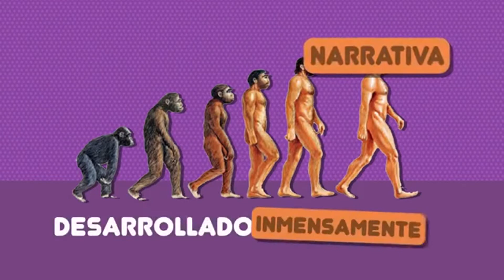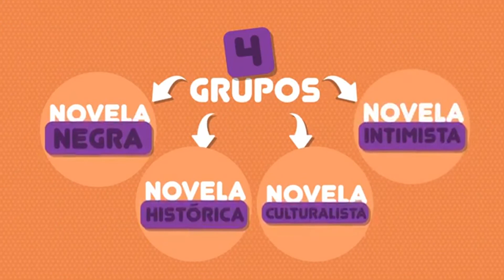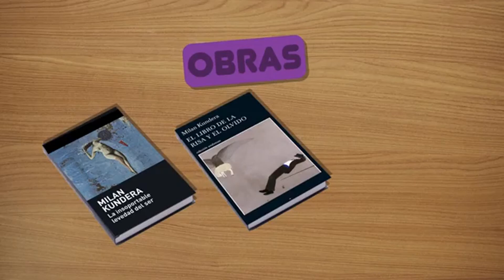EL DESARROLLO DE LA NARRATIVA Y TIPOS DE NOVELAS MÁS DESARROLLADOS | CAP. 28 | LI 5° DE SECUNDARIA